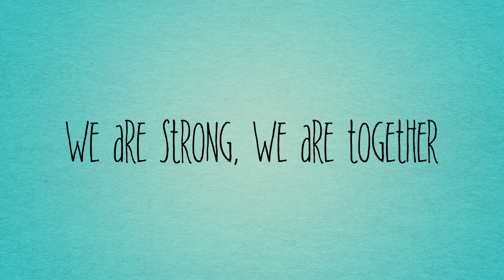Cesar Chavez llamas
This video is about Cesar Chavez llamas